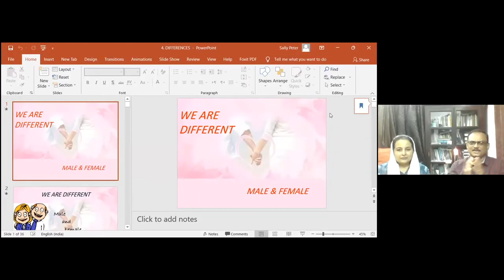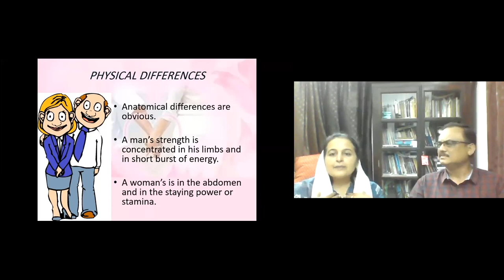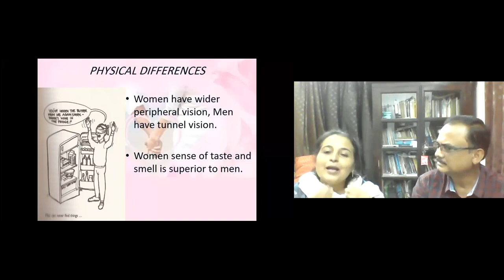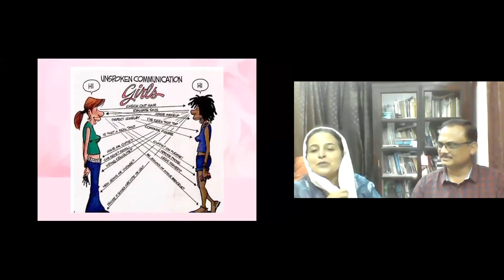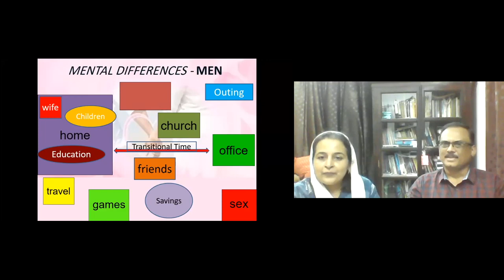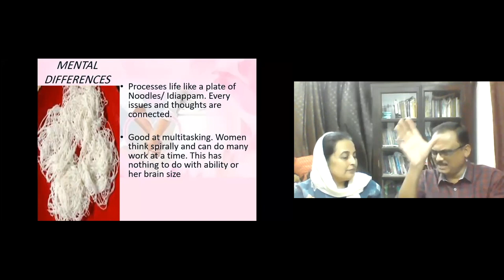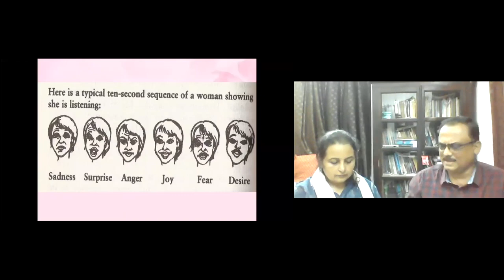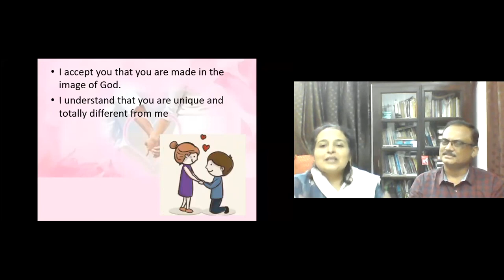Celebrating gender differences in marriage Peter & Sally Peter